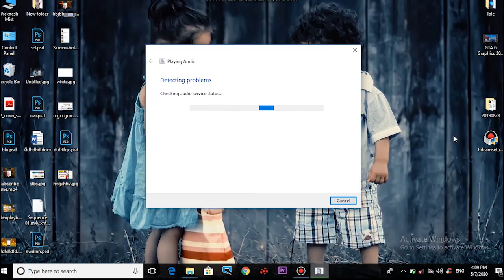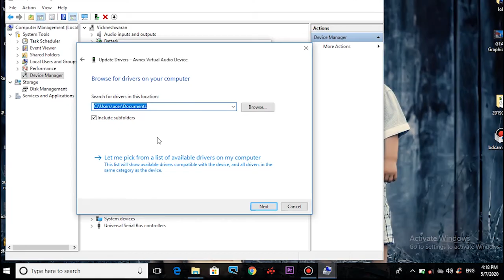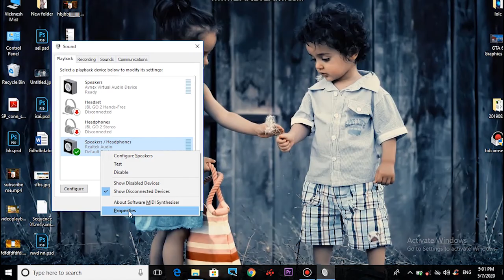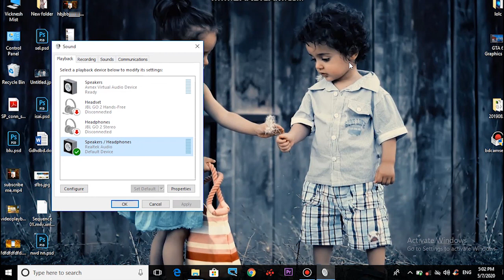How to fix Sound or Audio problems in windows 10 tamil |VividTech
In this video i am going to show you how to fix windows 10 sound problems easy steps

Troubleshoot  Sound Problems
Update Sound Drivers
Uninstall the sound Driver an Reboot the Computer
Change Play Device Settings